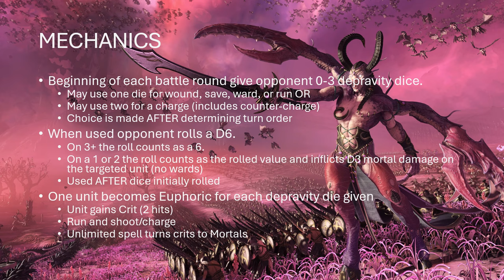Slanneshi Depravity is Actually GOOD According to the Math